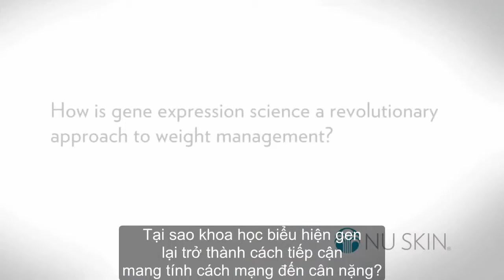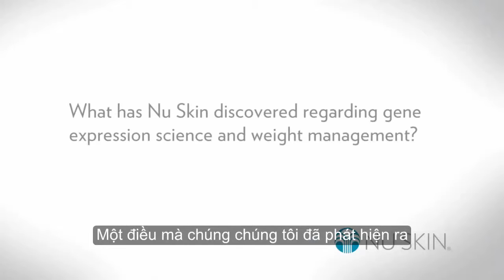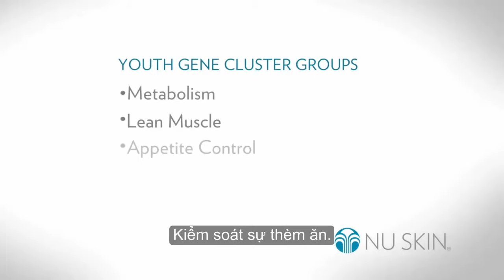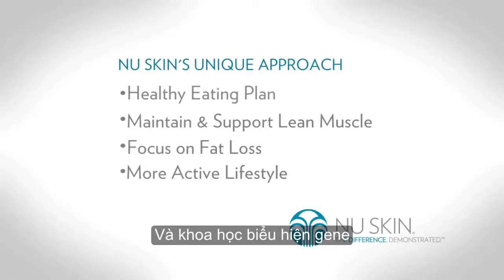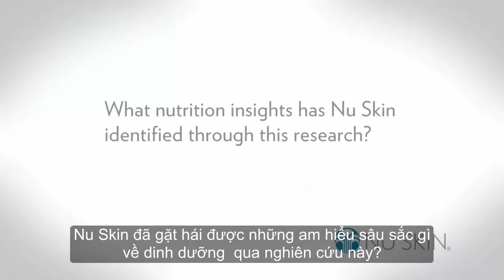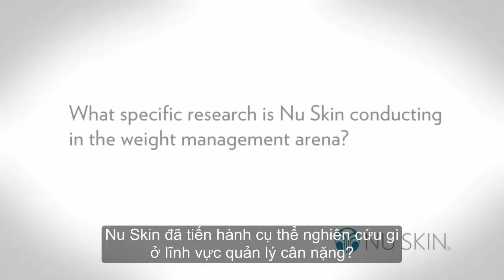Khoa học quản lý cân nặng của Nu Skin